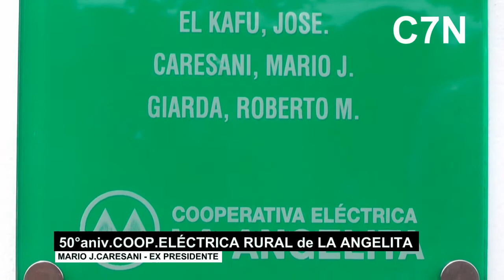PRESIDENTE Y EX PRESIDENTES DE COOPERATIVA ELÉCTRICA DE LA ANGELITA